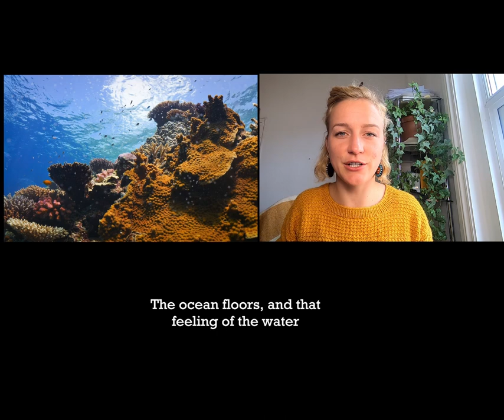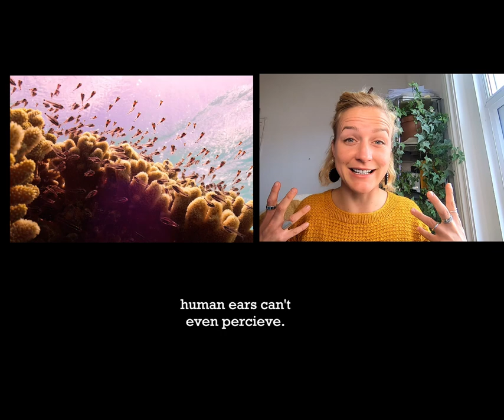Hearing Nemo: How clownfish communicate to survive and thrive in a changing coral reef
Isla Keesje Davidson: Immerse yourself underwater and explore what it means to have to make decisions as a small clownfish to respond to any imminent predator threat. Find out how clownfish interact, behave and communicate using all their senses. Isla will also be sharing her own clownfish rap!